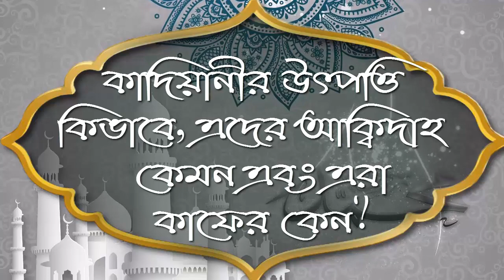কাদিয়ানীর উৎপত্তি কিভাবে, এদের আক্বিদাহ কেমন এবং এরা কাফের কেন ᴴᴰ┇শাঈখ আব্দুর রাহীম মাদানী